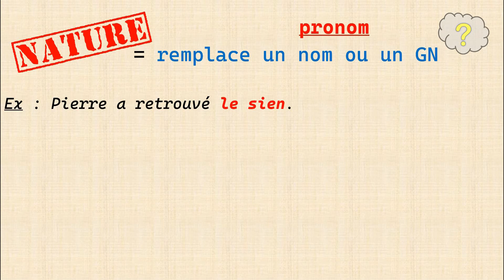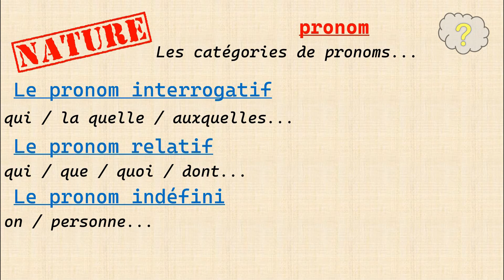Qu'est ce qu'un pronom